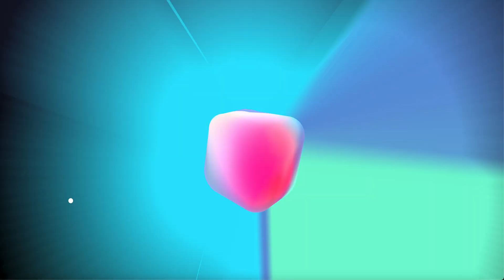Webgl Threejs interactive animation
An icosahedron deformed on the vertex shader to look like two geometries: a background and a foreground.

It looks like it has postprocessing but doesn't (other than hardware AA).

It also supports user interactions.